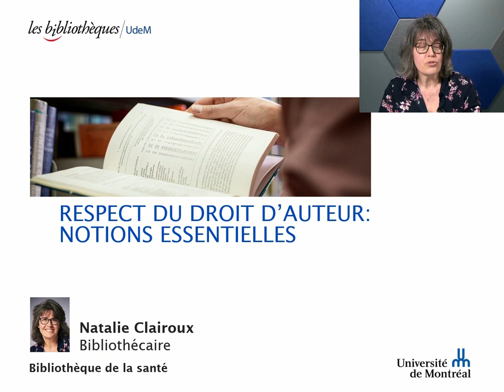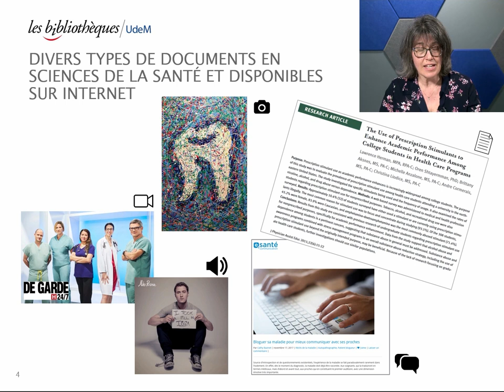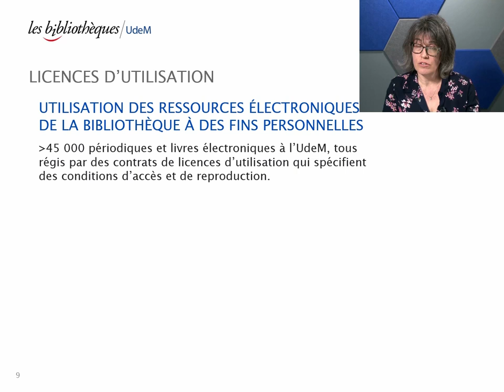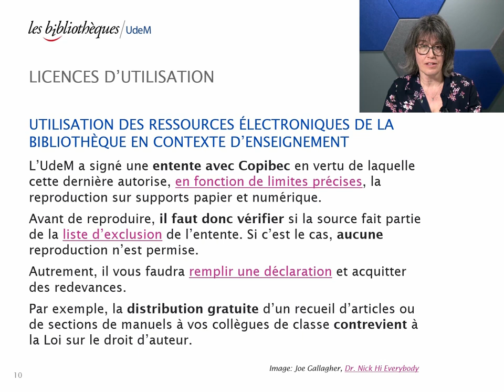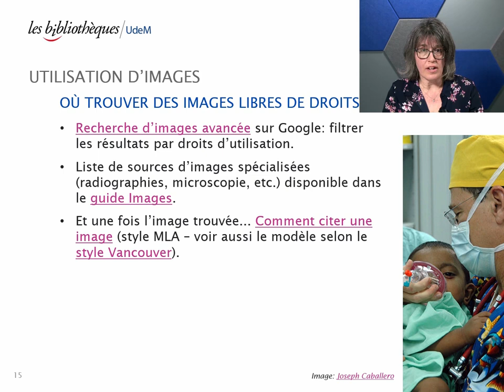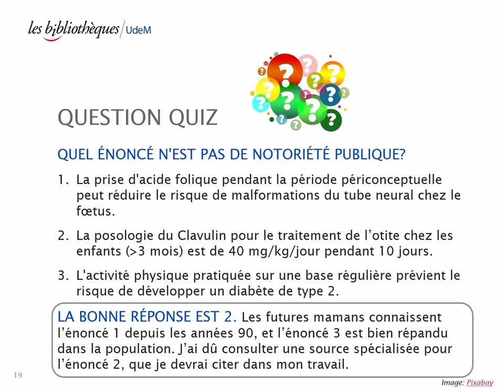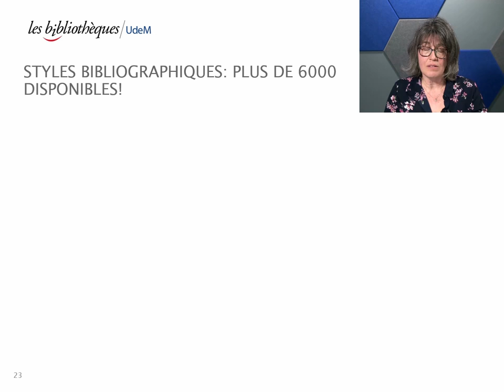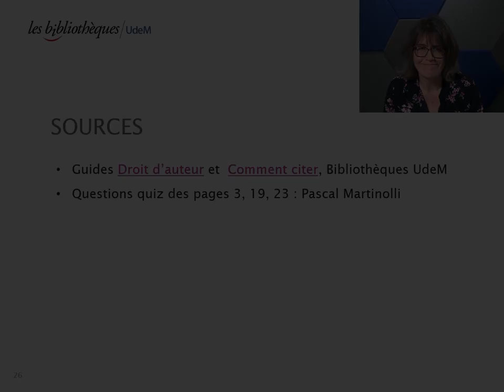Respect du droit d’auteur: notions essentielles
Introduction à la loi sur le droit d’auteur pour les futurs professionnels de la santé. Objectifs d’apprentissage :

0:00  Introduction
2:07  Connaître les bases du droit d’auteur
9:48  Respecter les licences d’utilisation
18:15 Chercher et utiliser des images libres de droits
21:52 Éviter le plagiat
25:14 Comment citer ses sources